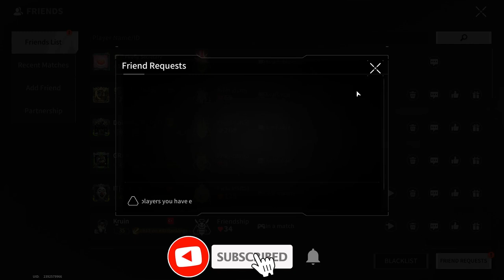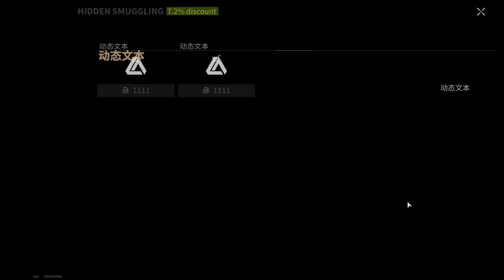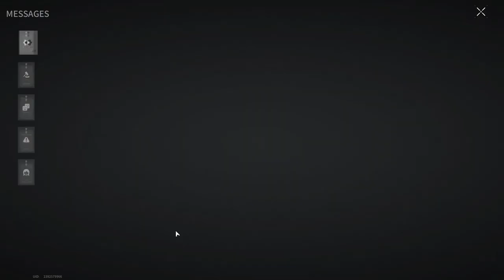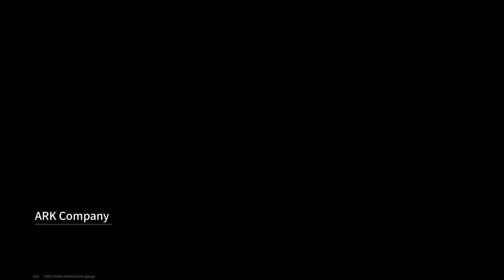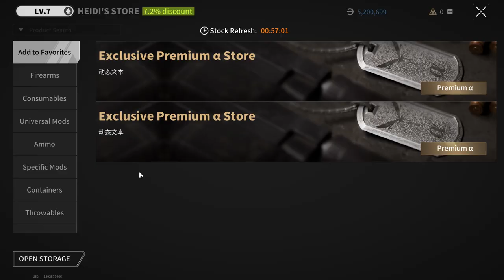BUGS ARE KILLING THIS GAME - Lost Light | Day 42 | Gameplay ( No Commentary ) #230